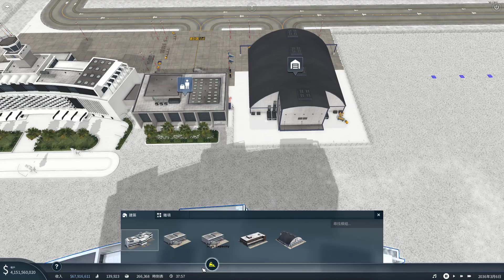transport fever 2 make airport